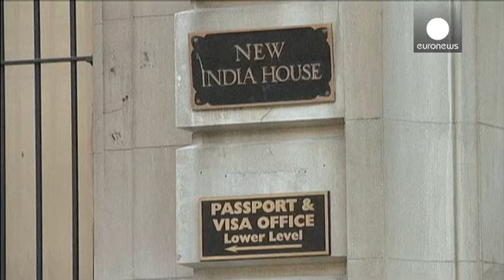Ουάσινγκτον: «Να μην διαταραχθούν οι σχέσεις ΗΠΑ-Ινδίας» λόγω της σύλληψης Ινδής διπλωμάτη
Τη λύπη του για το διπλωματικό επεισόδιο που...

Τη λύπη του για το διπλωματικό επεισόδιο που δημιουργήθηκε όταν αστυνομικοί συνέλαβαν στη Νέα Υόρκη μια Ινδή διπλωμάτη,
εξέφρασε ο υπουργός Εξωτερικών των Ηνωμένων Πολιτειών, Τζον Κέρι.

Η Ινδή αναπληρώτρια γενική πρόξενος στη Νέα Υόρκη, Ντεβιάνι Χομπραγκάντε συνελήφθη τη στιγμή που άφηνε τα παιδιά της στο σχολείο και κρατήθηκε για 48 ώρες.

«Ως πατέρας δύο παιδιών περίπου στην ίδια ηλικία, ο υπουργός αντιλαμβάνεται τις ευαισθησίες που ακούγονται από την Ινδία για τα γεγονότα. Σε συζήτηση που είχε με τον σύμβουλο Εθνικής Ασφάλειας Μένον εξέφρασε τη λύπη του αλλά και την ανησυχία του, αυτό το ατυχές συμβάν να μην γίνει αφορμή να διαταραχθούν οι σχέσεις μεταξύ των δύο χωρών».

Κατά τη διάρκεια της κράτησής της υποβλήθηκε σε σωματικό έλεγχο, κάτι που προκάλεσε την οργή της ινδικής κυβέρνησης η οποία έλαβε αντίμετρα σε βάρος Αμερικανών διπλωματών στην Ινδία.